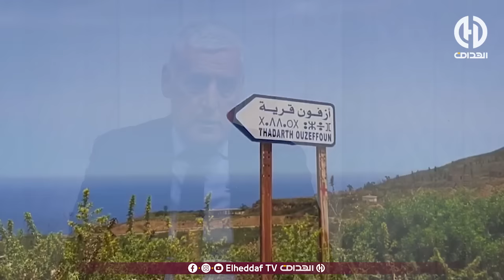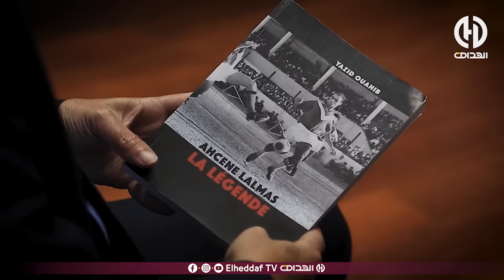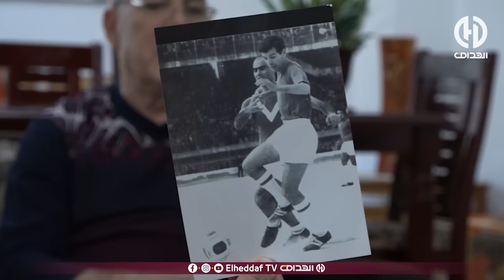لالماس اللاعب فذ والرجل شامخ .. روبورتاج حول أسطورة كرة القدم الجزائرية